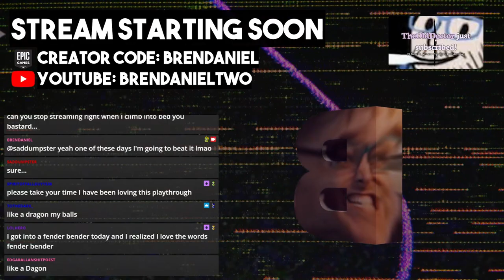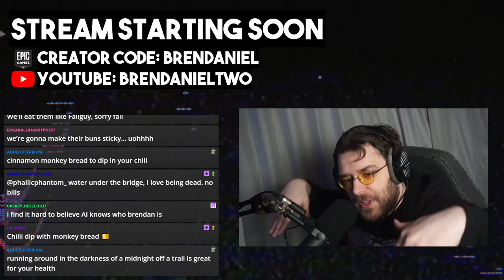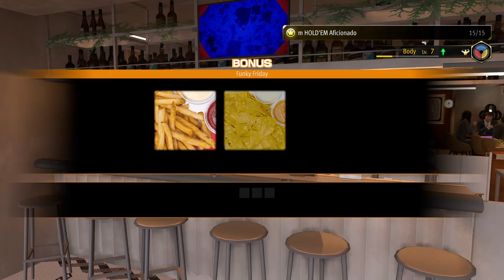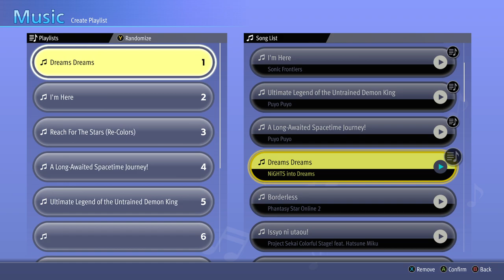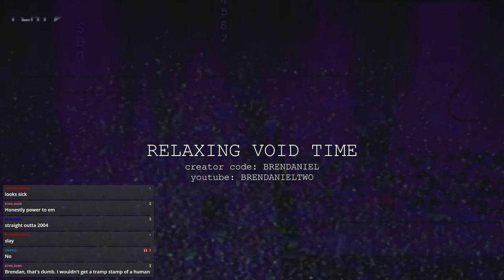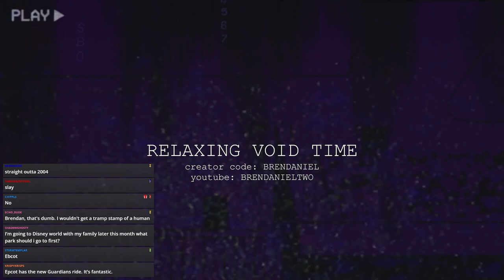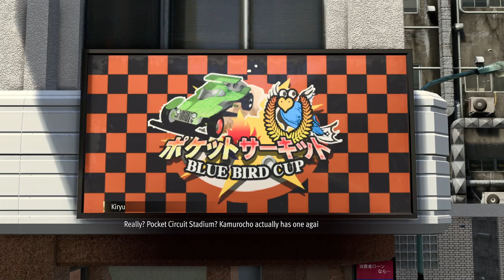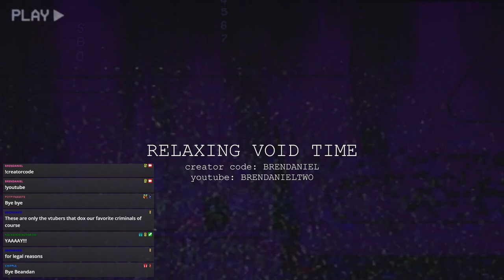Brendaniel - Like A Dragon Infinite Wealth (13)